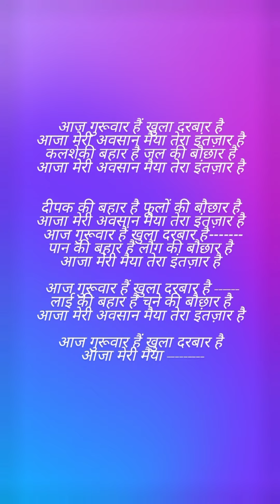अवसान माता का भजन#भक्ति